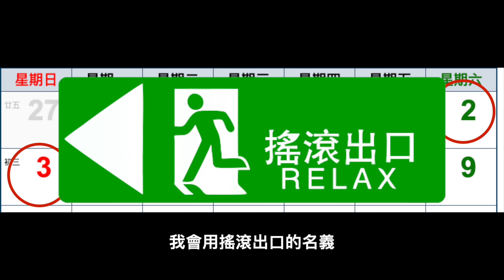一個值得推薦給每個玩家的導線頭 | 深受樂手們喜愛的導線是為什麼？ | 神鳴導線改裝 | 吉他黑手的日常 Episode 25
歡迎透過任何管道留言、討論，我的個人網站還有其他吉他研究類文章！